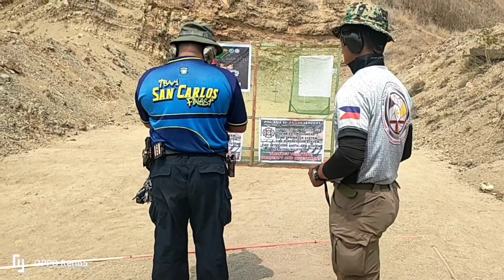MUNTIK NA SI BUNSO.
2nd PRESIDENT CUP
SAN JUAN LA UNION..